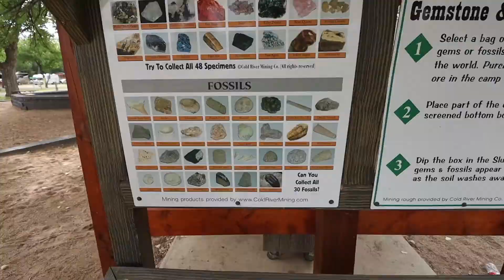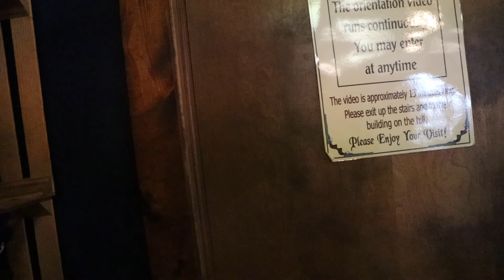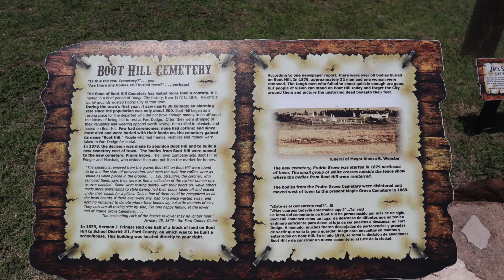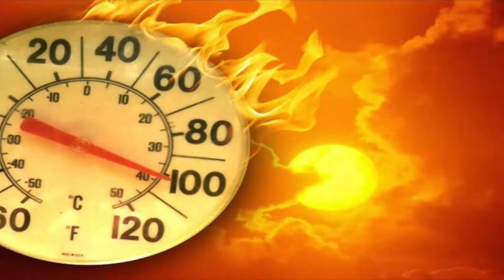Nebraska to New Mexico GOTG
We are on the go again. In this video we are traveling from Nebraska down to New Mexico with stops in Salina, KS, Lubbock TX

Had To laugh when Watching at end. Let us know if you catch It.